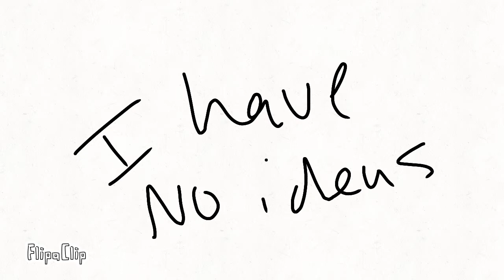(WIP) toothpaste kisses//LeoSein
My boiz are going to be gay and cute. I like to share my bad wip OwO